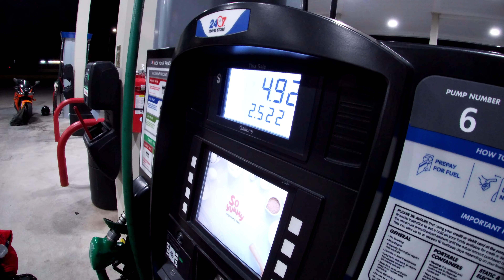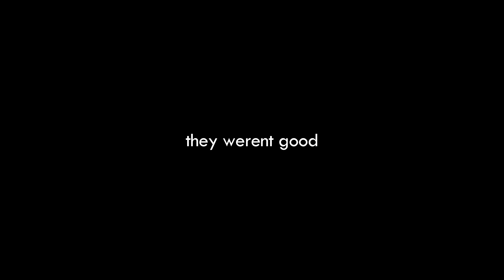Titan Nuclear Missile Silo (Abandoned Cold War Era - 1960)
Operating from August 1960 to June 1965, this is 1 of 6 abandoned cold war era nuclear missile silos located in Colorado, just outside of Denver. These silos were designed for the Titan 1, one of the first intercontinental ballistic missiles the United States created. Since then, the silos have been completely abandoned and the property has been acquired by various owners.

If you want to skip to the silo, go to 2:36